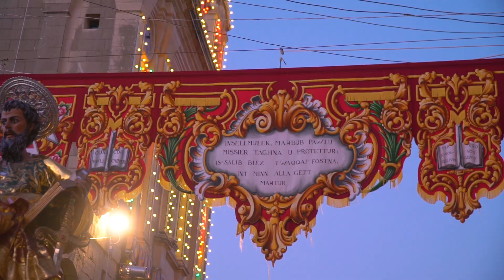Festa San Pawl Munxar 2019 - Promo Uffiċjali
Filmat promozzjonali tal-Festa Titulari ta' San Pawl (2019) li tiġi ċċelebrata fil-Munxar Għawdex fl-aħħar ġimgħa ta' Mejju.
Produzzjoni : Brendon Spiteri.
Copyright: Sezzjoni Zgħazagħ Pawlini Munxarin